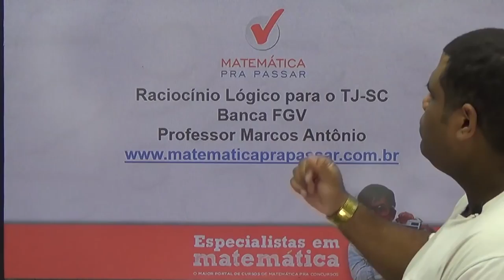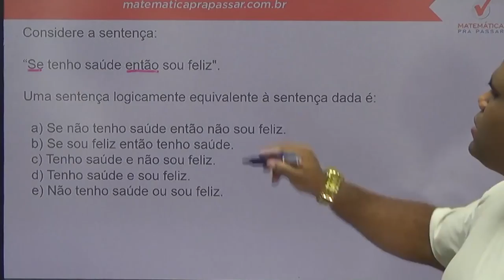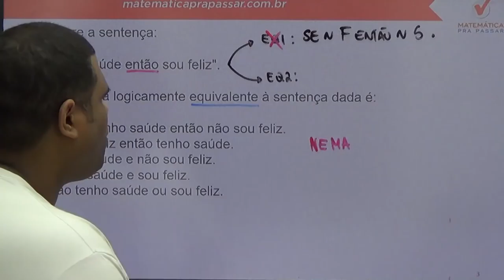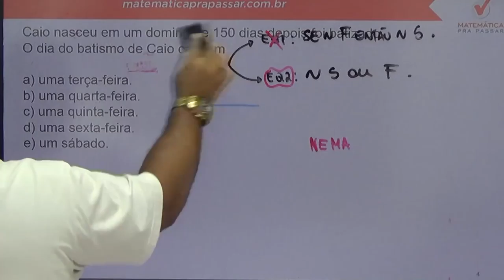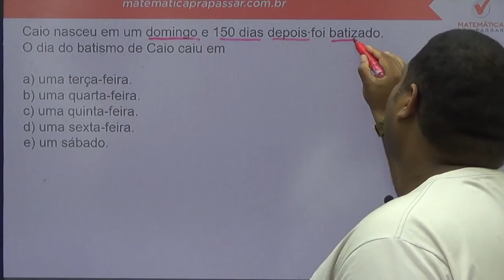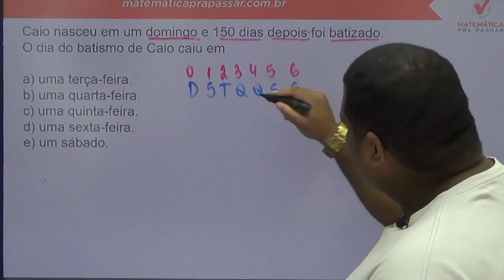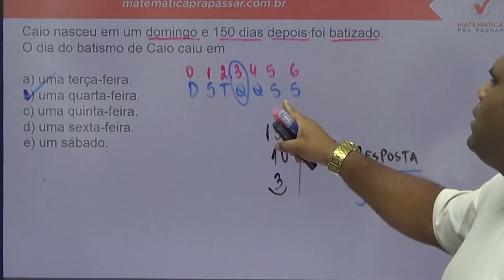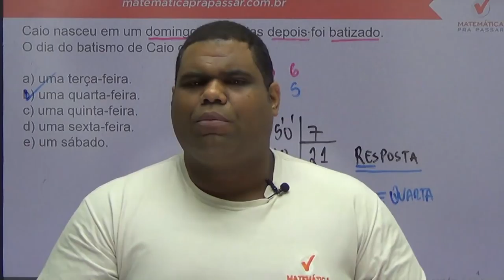Assuntos que você deve saber para se dar bem no TJ-SC - Banca FGV - Parte 1